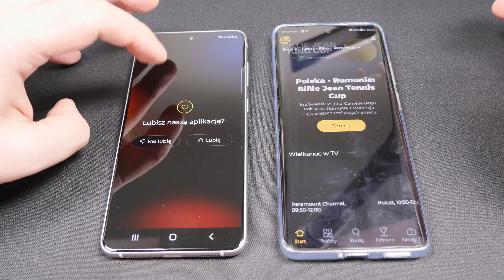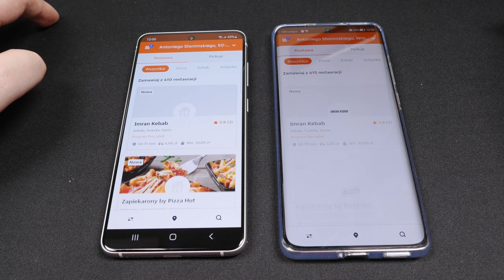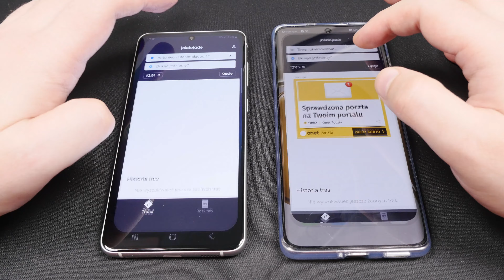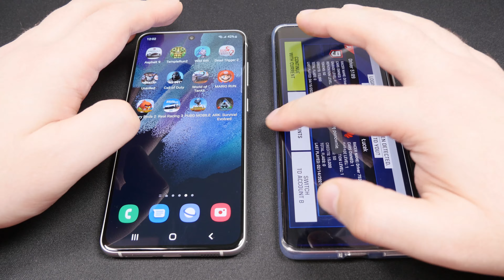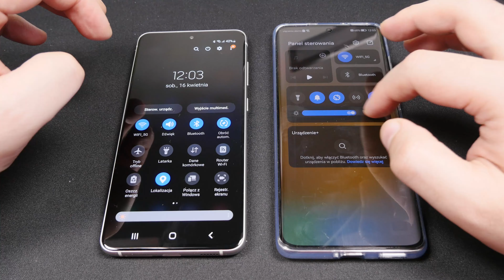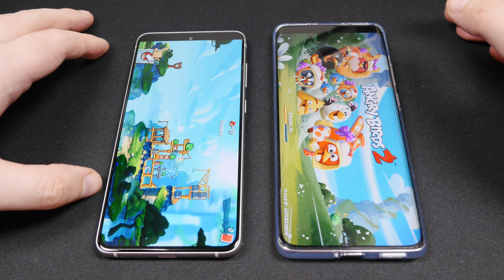SAMSUNG Galaxy S21 FE vs Huawei P50 Pro SPEED TEST Snapdragon 888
Porównanie wydajności, Speed Test SAMSUNG Galaxy S21 FE 5G  vs Huawei P50 Pro.  Snapdragon 888  6 vs 8GB  Ram  Jak to będzie? Jesteście ciekawi?

0:00 Specyfikacje
0:25 Szybkość Otwierania Aplikacji
1:45 Trzymanie Aplikacji w Ram
2:32  Szybkość Otwierania Gier
4:40 Trzymanie Gier w Ram
5:11 Wnioski